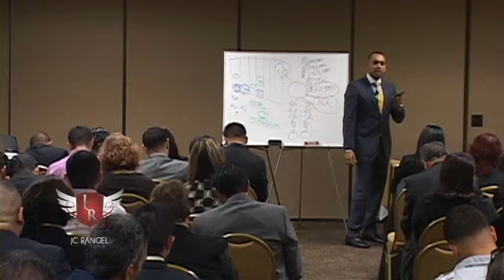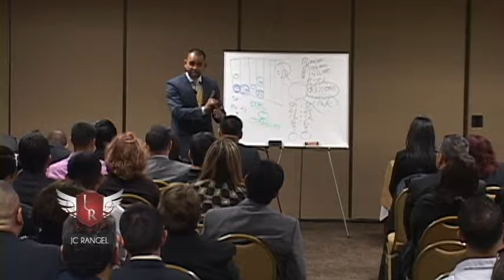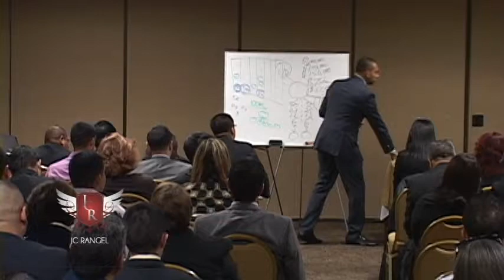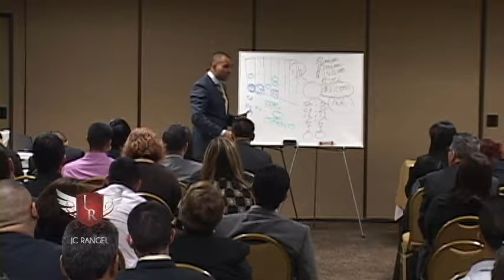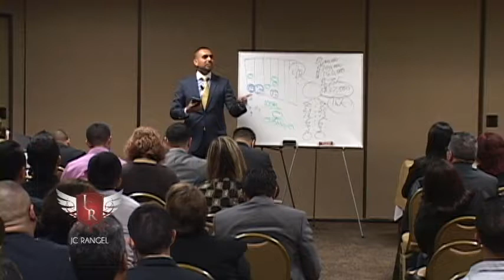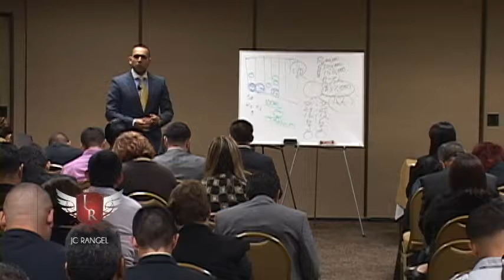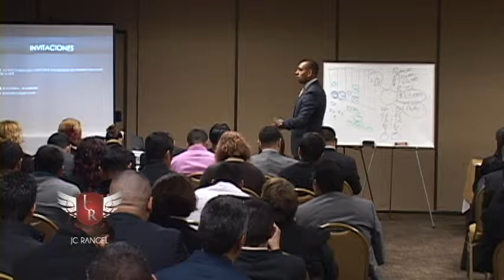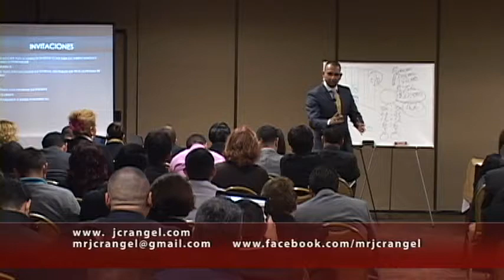Entrenamiento Los 7 Absolutos 2de3